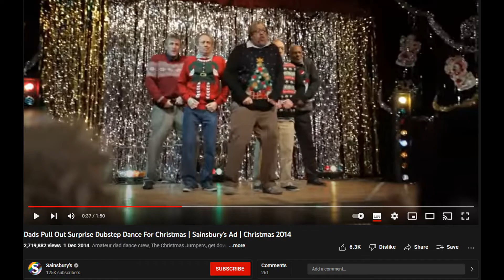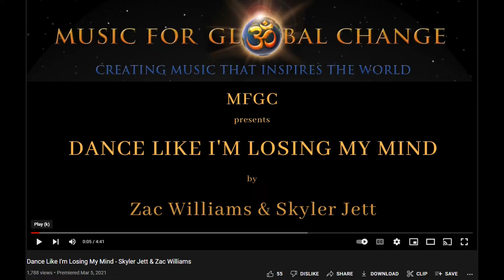Patrick Alan joins Skyler Jett on Music For Global Change Broadcast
Patrick Alan director, producer, choreographer, dancer singer and songwriter joins us talking about his experiences, including being a dancer on the Smooth Criminal video from the film Moonwalker, along with his fantastic Music Box Live company!

Timestamps
00:00 Start
00:23 End of Titles Sequence
05:58 Music Box Live
18:48 Britain's Got Talent
45:52 Smooth Criminal

Presented by:
Music For Global Change Ambassador - Skyler Jett
Presenter - Ryan Shewchuk
Presenter, Studio Producer & Editor  - Tom Bryant
Music composed by Eric Daniel's from "The Voice" U.S.
Find us on: Facebook, Instagram, LinkedIn